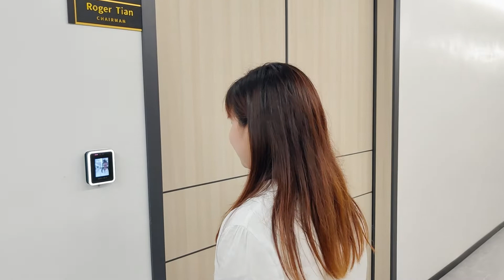Welcome to visit our new office.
Airsupply new office, New starting point, Going far and better.